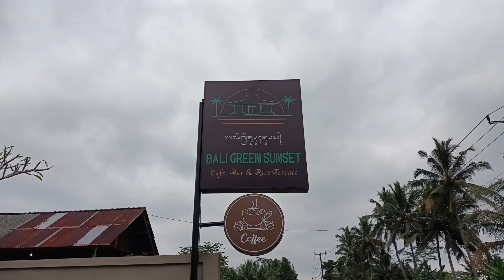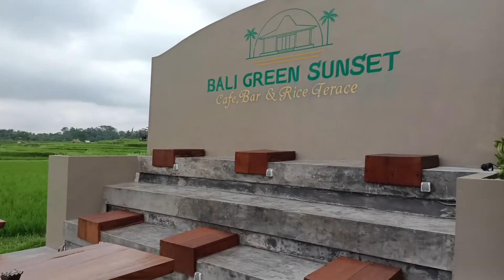曇天の中・緑の風景を求めて！@Bali Green Sunset・Br.Sebali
ウブドの散歩道で「スバリ村のライステラス」は人気です。
昨年12月に、田んぼビューのレストランが開店した。
アパ？情報センターのツアーをご利用ください。
（撮影：2023年2月23日・スマートフォン）